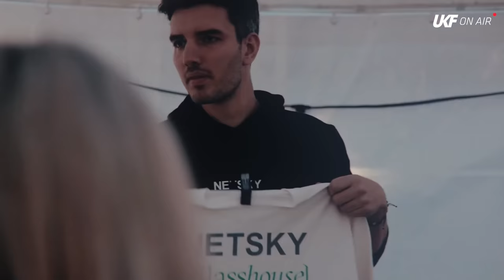Netsky & Friends [GLASSHOUSE] 360° Live from Spark Arena: Auckland, New Zealand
Welcome to a live immersive experience by Netsky and Human Person. Netsky & Friends [GLASSHOUSE] 360° | Live streamed from Spark Arena: Auckland, New Zealand with UKF On Air.